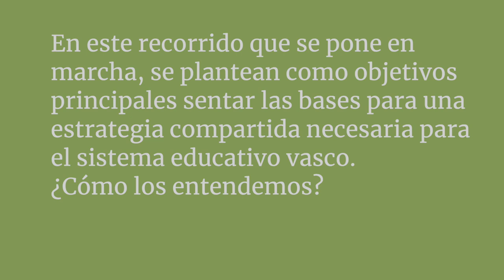Eusko Ikaskuntzako Solasaldiak: Gemma Zabaleta / Aitor Etxarte 05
Gemma Zabaleta  / Catedrática de Enseñanza Secundaria
Aitor Etxarte / Profesor, expresidente del Consejo Escolar de Navarra

"El proyecto que se pone en marcha en torno al Sistema Educativo Vasco aspira a sentar las bases de una estrategia compartida. ¿Cómo se plantea?"

Gemma Zabaleta Areta

Catedrática de Enseñanza Secundaria, Lengua y Literatura Española. Profesora del Instituto Bideberri de San Sebastián.
Cargos políticos:
. Directora de Innovación Pedagógica (Gobierno Vasco) 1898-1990
. Diputada de Servicios Sociales de la Diputación Foral 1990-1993
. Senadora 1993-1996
. Concejala (Andoain, Urretxu)
. Parlamentaria vasca, durante tres legislaturas
. Consejera de Empleo y Servicios Sociales (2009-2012)

Aitor Etxarte Berezibar

Estudió Filosofía y Ciencias de la Educación en la Universidad Autónoma de Barcelona (UAB). Fue uno de los fundadores de la Ikastola Municipal de Pamplona, pionera pedagógica e institucionalmente, y profesor a partir de 1978.
Ha desarrollado diferentes proyectos de innovación educativa como experto y formador, especialmente en ciencias sociales, multilingüismo o espacios educativos.
Ha sido director de Hegoalde Ikastola durante años, fundador de NIZE para coordinar los equipos directivos de los centros públicos euskaldunes de Navarra o presidente del Consejo Escolar de Navarra y miembro del Consejo Escolar del Estado (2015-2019).
Karrikiri ha tenido una estrecha vinculación con la cultura vasca, siendo el punto de encuentro de los vascos de Pamplona, trabajando en la organización o colaborador activo de Euskalerria Irratia.